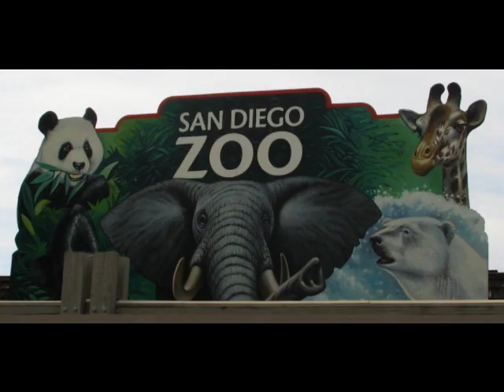Snake bite love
The song snake bite love by Motorhead. Tribute to all my fellow reptile lovers and Steve Irwin